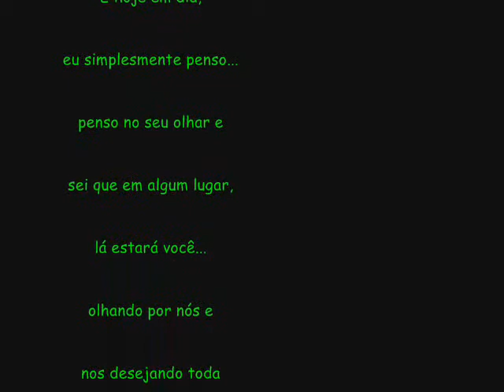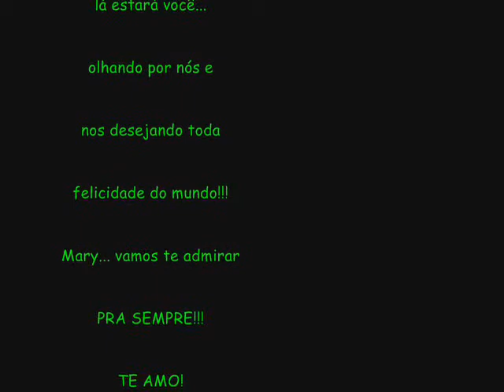Homenagem Mary-Lu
by Letícia Coelho - 2004